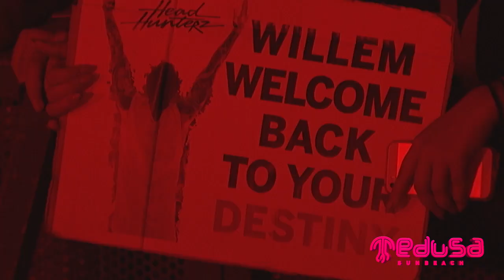Wolfpack - Live At Medusa Sunbeach Festival 2017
"Live Set" de Wolfpack en Medusa Sunbeach Festival (Cullera-Valencia)

No estamos sol@s en el universo. El próximo agosto llega…
¡¡¡ INVADERS con Medusa2018 !!! 👽🙌 📢
Únete a la resistencia del 8 al 13 de Agosto de 2018